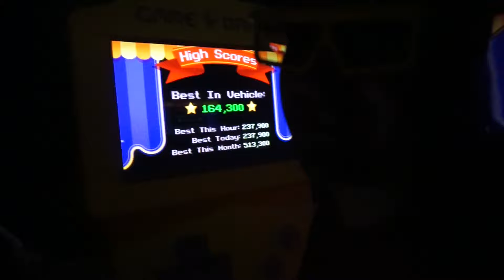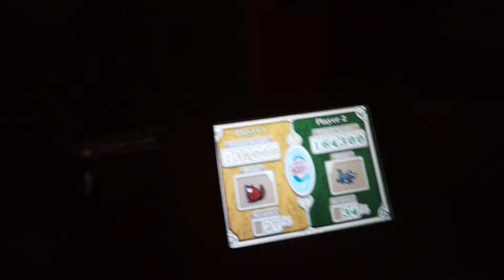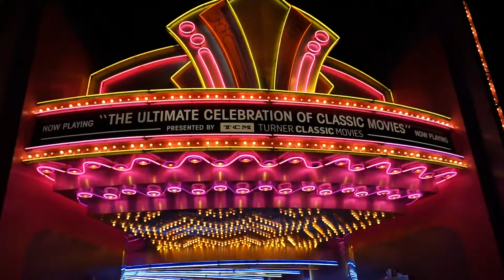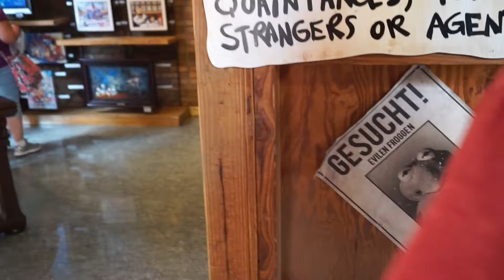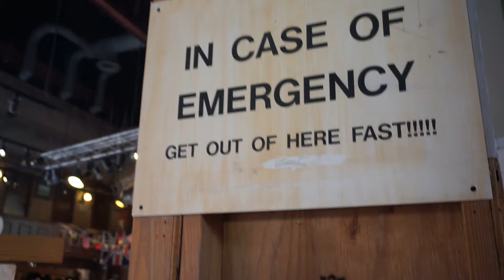Disney Vacation 2015: Day 2 Part 2 - Disney Hollywood Studios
Hello Friends! My husband Louis and I went to Disney World in October this year! We had a blast and we wanted to share our adventure with you all!

Continuing with day two! We rode Tower of Terror, Toy Story Mania, Indiana Jones stunt show, and found ourselves walking around enjoy some shops! Next week we finish up day 2 with the night time spectacular Fantasmic! See you then and until then enjoy!

Find me at more places than just YouTube!